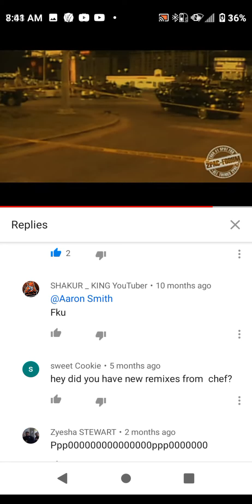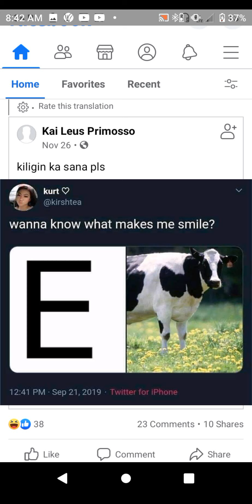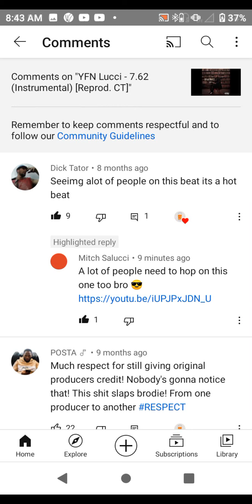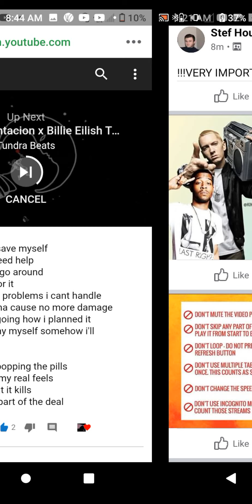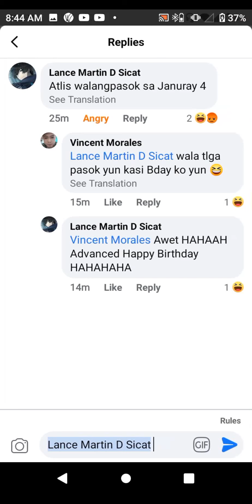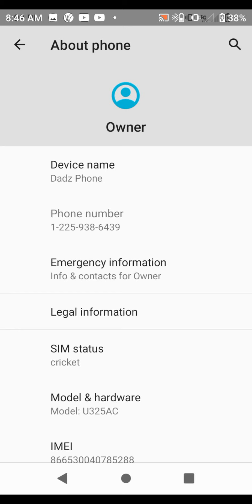ION care if she ain't mine DOEb made it to TI and where he at I made it to EM&KEV where am I at...💔💤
fuck Alabama the state and it's attorneys I'll look um in face and tell them that. I know I ain't the same nor now will I change back to the person you thought I was.

a snake gonna look you in the eye you crooked MFs take a look at a crook almost on his death bed. one foot in the grave other foot in everything whie standing on a banana peel. fuck that 🆑 shit 🎭 it don't work for me because I don't fit your mold.

my daughter was brought into the middle of this shit by the judicial system because they didn't do there job. from my gippa act violated over some Norco' AUG 19;2016:and PFA may 12, 2016 both which had no grounds for the judge to proceed it was beyond his jurisdiction.
if he didn't know in beginning the lawyers should have addressed him PERIOD

then attorney slandering my name and taking my ex's child 🚼🆔⭕ using my name to do it when her ex and my ex both had same attorney. as well firing me while on FMLa from Sam lip ALABAMA...
on GOD I'm ready to drop a missile

now I don't give a fuck if my life in danger
I'm not gonna keep sharing music to what few people who i do tooto satisfy this Industry.. after this linc ya better check bottom one... I had too 💅🏻🖕🏻🆑🆘👀🦗

I won't let you target my brotha either
the ONE mistake beveryone has made I refuse to do is fall back. when I fall back I go to jail because I don't have support as other artist have. nor am I yela, brown, or black people have died from my house
and you think imma let system keep doing that when I'm up here all you bitches can fuck off even momma or whatever you wanna call, or whoever young thug's / or puff daddies bitch is. they Betta get out my bank vault even if they accidentally found themselves here. I got bad Intentions